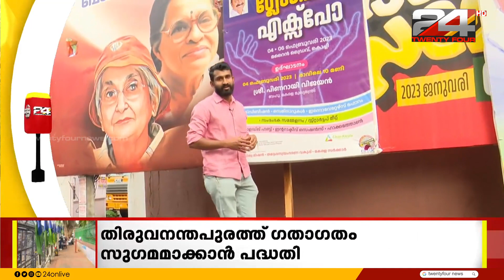തിരുവനന്തപുരത്ത് ഗതാഗതം സുഗമമാക്കാൻ പദ്ധതി